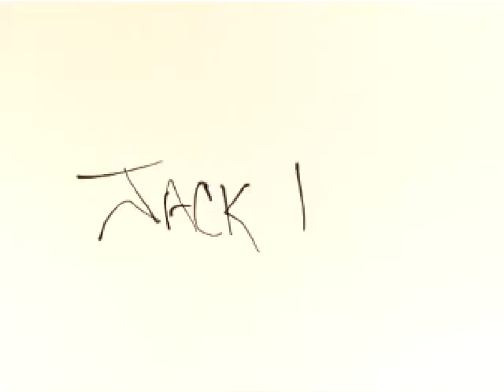"Dancer" (Animation app Test run)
Animation of figure dancing.
By Jack III